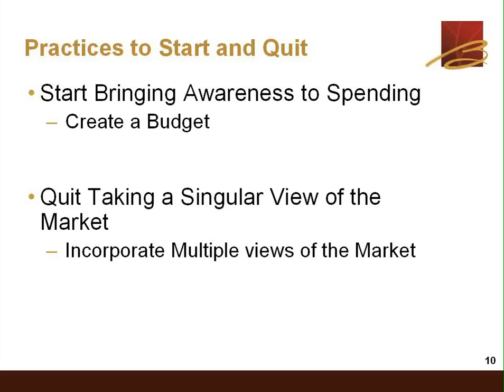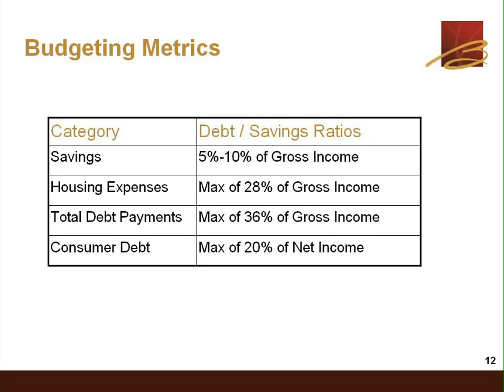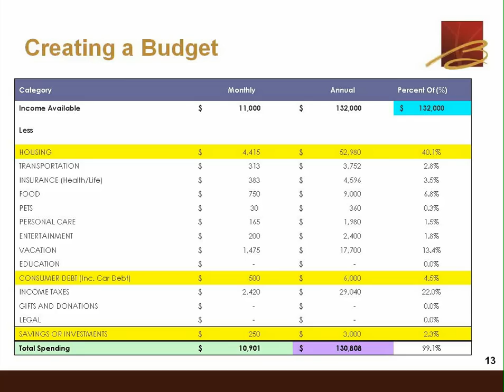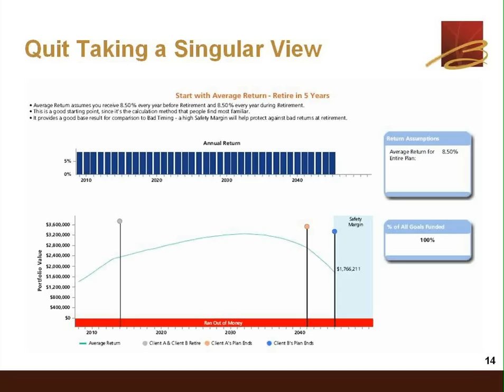Part 2/3, Building Momentum Through Financial Planning | Bell Investment Advisors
- Whether you are saving for retirement, your children's education, or moving from the city to the country, you need a road map to reach your ultimate destination. Join us as we review our financial planning process including information and tools needed to set the course for your financial journey. Our discussion will include

 • Living without a financial plan
 • The key aspects of a plan
 • Stress testing and creating a budget
 • Steps towards positive momentum with planning

Prestenters:
Jim Bell, CFP, President & Founder
Forrest Bell, Financial Planner & Sr. Investment Advisor